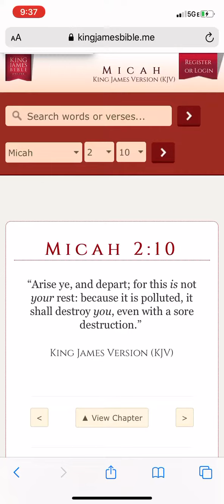Judgement will begin at the house of Israel PT. 2